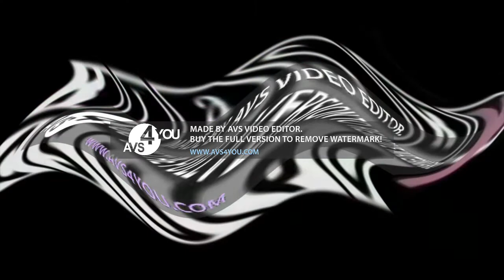Preview 2 Funny 2021 V1.2 Center Effects FIXED